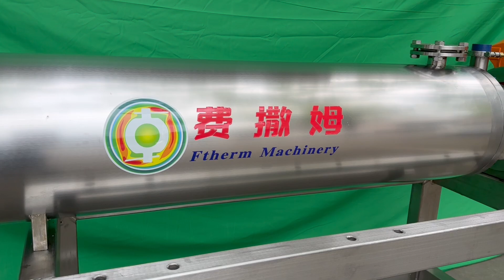Scraped Surface Heat Exchangers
Ftherm® SSHEs carries with it the reputation of durability that is unequaled. The Ftherm® HP SSHEs is capable of heating and cooling products with viscosities in the 1,000,000 centipoise range.  The units have high torque AISI stainless steel drive spline, can be equipped with direct drives with up to 40 HP (30kW) and are available with concentric, eccentric or oval heat transfer tubes to provide optimum processing conditions for any product.  The motor pedestal is modiﬁed to use a larger gear drive with a 30 or 40 HP (22, 30 kW) Other mechanical features and most options are the same as the standard Ftherm® X SSHE.

•The overall dimensions of the unit and space requirements are the same as the Ftherm® X.

•The integral SEW gear motor drive with a stainless steel mounting pedestal

•The high pressure mechanical seal can provide pressure environment up to 120bar